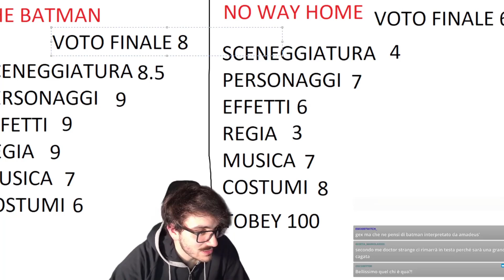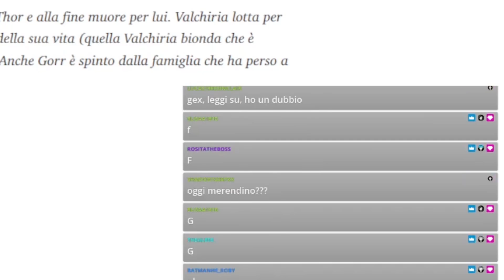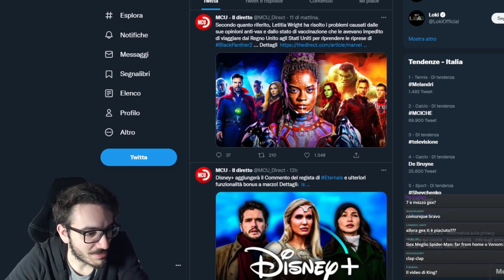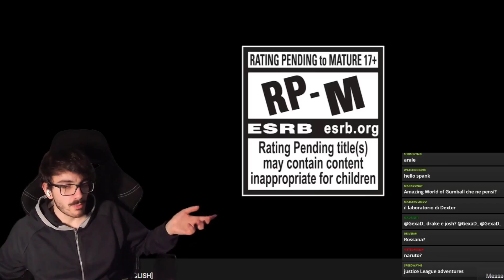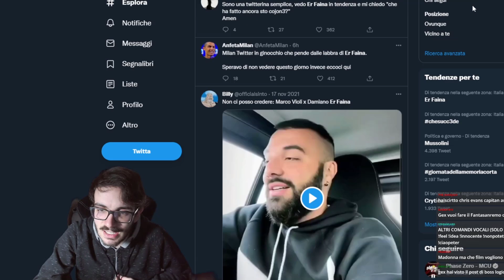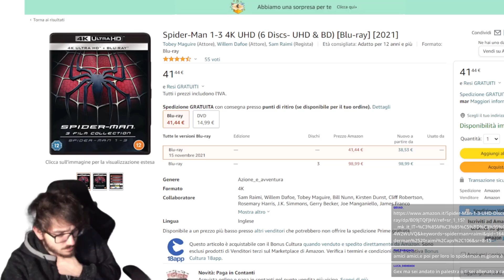AMADEUS È BATMAN? - Best Of GexaD - Twitch Moments #6